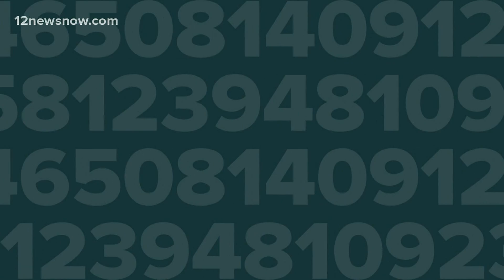By the numbers: SETX COVID-19 cases starting to spike as holidays draw near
12News is continuing to cover the uptick of COVID-19 cases in Southeast Texas. For more coverage, visit 12Newsnow.com/coronavirus.